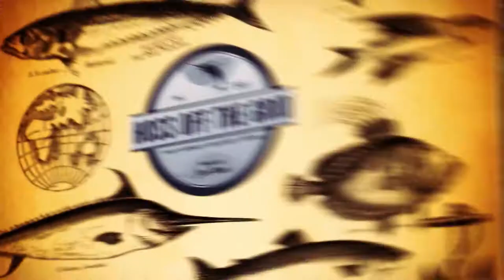Oregon Spring - Hoss off the Grid Season 1, Episode 5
Oregon Spring - Episode 5, Segments one and four.  Hoss is fishing his home waters in Oregon in the Spring, looking to hook winter Steelhead for the hatchery broodstock program and Spring Chinook on a fly. Eco-moment: Hatchery Brood Stock Program; Locals Only: Pelican Brewery.  Watch full episodes on fishingTV.com